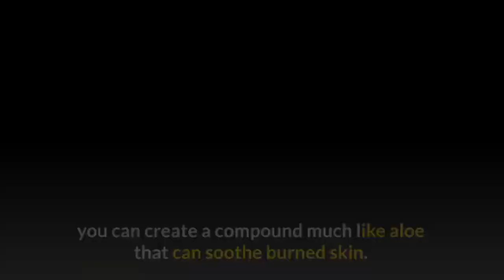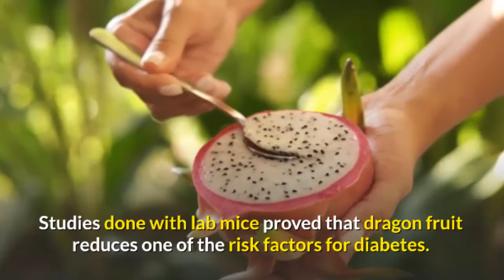Best 10 Health Benefits of Dragon Fruit | Reasons to Add Dragon Fruit to Your Diet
Dragon fruit, also known as pitahaya or strawberry pear, is a tropical fruit known for its vibrant red skin and sweet, seed-speckled pulp. It is one of the prettiest fruits I've ever seen. This exotic fruit has a few health benefits. Just like its many names, dragon fruit also has different colors. The most common has a white center with black seeds, but you can also find it with red flesh or yellow skin with a white center.